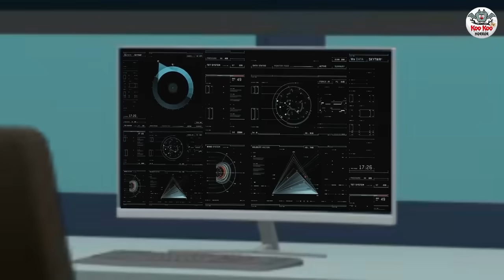जवान | Jawan | Hindi Kahaniya | Stories in Hindi | Horror Stories in Hindi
Story - JAWAN